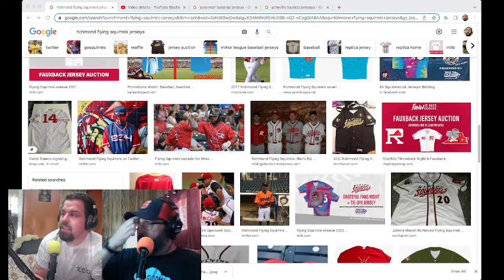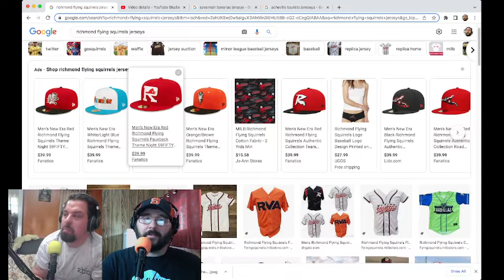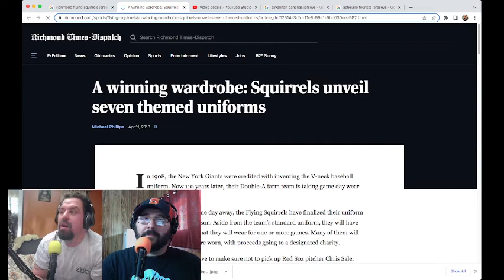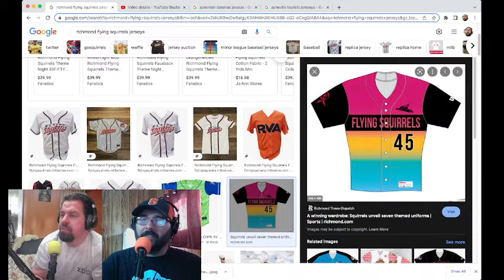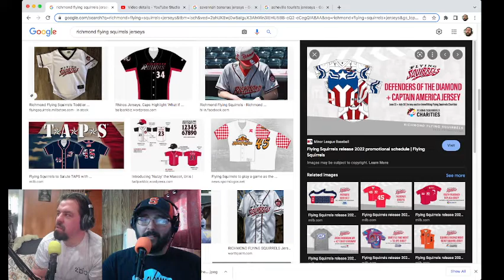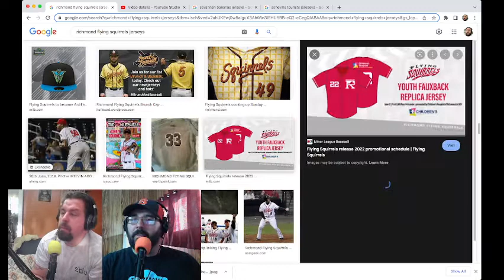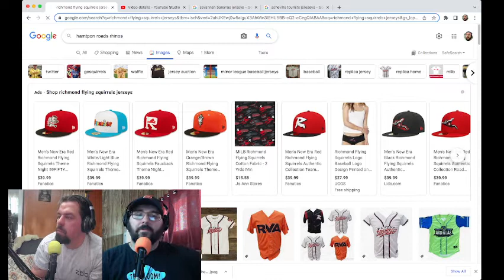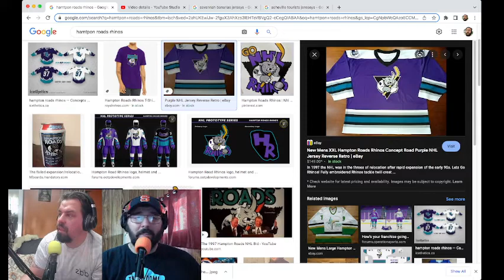Richmond Flying Squirrels | Gear Freaks Podcast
Today the Gear Freaks are chatting about the Richmond Flying Squirrels baseball team. Talking about their baseball caps, their jerseys, and of course the awesome MiLB promotional nights.

00:00 The Silence
03:00 The Quote
04:12 NBA Playoffs
14:50 Richmond Flying Squirrels